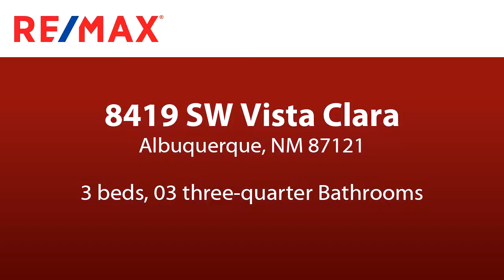Home for sale - 8419 SW Vista Clara, Albuquerque, NM 87121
Bedrooms: 3
Bathrooms: 03 three-quarter
Square Feet: 1185
Price: $149,000

For more information about this property, please contact Nancy Kennedy at or . You can also text 5733680 to 67299.

08/07/2019 01:44:14 am

Last modified: